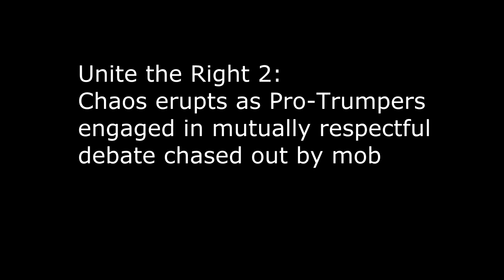Unite the Right 2 MUST-SEE RAW FOOTAGE: Debate descends into chaos as Pro-Trumpers chased out by mob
The real story of Unite the Right 2 rally in D.C. was not the miniscule group of white nationalists that arrived, but the ways that Antifa and Black Bloc methods and attitudes have infected anti-Trump and anti-white supremacist movements.

Case in point: this chaotic footage shows a lively, thoughtful, and mutually respectful debate between between a few pro-Trumpers and a few counter-protestors descend into abject chaos, coming terrifyingly close to brutal violence as massive mob forms around them. Tension builds until they are forced into an assisted evacuation.

-OVER A DOZEN VOLUNTEERS & POLICE NEEDED TO SAFELY EVACUATE DUO OF PRO-TRUMPERS

-CHASED OUT & ASSAULTED

-PUNCHED, KICKED, HAIR PULLED, SPRAYED WITH SPRAYPAINT, PELTED WITH OBJECTS

-FEMALE METRO POLICE OFFICER CALLED A "CUNT" BY COUNTER-PROTESTOR

-ECHOES VIDEO/REPORTS FROM VARIOUS NEWS OUTLETS OF ANTIFA VIOLENCE AGAINST JOURNALISTS, POLICE

This is what happens when you let violent Antifa and Black Bloc militants -- and their anti-democratic ideals and violent methods -- become a driving force within a movement.

SAMPLING OF SIGNIFICANT MOMENTS:

-Beginning: The third debater, appearing to espouse similar views as the Pro-Trump duo, appears to be non-white. He wasn't in any pro-Trump gear, so the mob ignored him and he did not require evacuation

8:37 - A few counter protestors start yelling at pro-Trumpers. Crowd begins growing around them; more people join the scream-down. The fast-growing mob, almost none of whom heard any of the debate leading to this, has already completely dehumanized the pro-Trump duo as "Nazis".

20:10 - Surrounding mob is very large now, tension is extreme. Volunteers begin evacuation process. Mob screaming, but no one knows what they're actually scremaing at -- just following the enraged herd to denounce the alleged "Nazis" in their midst

22:41 - Group tries to block volunteers from evacuating the duo in order to trap pro-Trumpers with the violent mob

23:13 - Water poured on male's head, then he is shoved

23:55 - Male is pelted in back of his head with water bottle

23:48 - Male, with both hands up in the air after being repeatedly shoved, is shoved again and pelted with more water bottles

24:41 - More water poured on male. Guy in backwards black baseball cap sucker-punches (elbows?) male in the side of the skull

24:49 - Male is kicked

25:25 - Male's long hair is pulled by same guy in the black baseball cap, then someone sprays him from behind with white spraypaint

25:30 - Male is shoved and elbowed

25:52 - Female pro-Trumper proclaims, "We oppose this violence. This is the violence we stand against. We oppose white supremacy and political violence."

27:19 - The duo reaches a group of Metro Police, who struggle to contain the crowd and keep them away. Objects thrown

32:43 - More police arrive, some on motorcycles, to form lines and get pro-Trumpers to their vehicle safely

38:47 - Female officer tells counter-protestors to stay on the sidewalk. Counter-protestor responds with her a "cunt," she says thank you and continues trying to keep the peace...

42:42 - Very tense as duo finally makes it to their vehicle. Police prevent mob from surrounding their van, which would have almost certainly ended tragically

Insane kudos to the yellow-vested volunteers. It's not a reach at all to say that without them, there's a decent chance the duo would have been stomped to death before being able to get out of the park.

Keep in mind that 99.9% of the people chasing the pro-Trumpers hadn't heard a single thing of the debate or the duo's views beforehand -- they just saw everyone else chasing and screaming at some people (many in the mob weren't even close enough to get a visual on who they were screaming at), instantly dehumanized them as "Nazis," and thereby decided that they deserved to be violently attacked or even killed based on zero information.

This is not progressive, this is not righteous, this is not fighting white supremacy. This is brutal madness, blind outrage, and self-sabotage. If this is how we plan on countering and ending white supremacist movements and viewpoints, we are already doomed.

Everyone involved in this incident is part of the problem. They surrendered their minds and humanity to a cult just as violent, mindless, and destructive as what they claim to be fighting against.

Some of the views and opinions the pro-Trump duo expressed during their debate:

-It should be left up to towns and municipalities whether or not to remove Confederate statues, but totally erasing them from history will doom us to repeat past atrocities

-We should be discussing and debating issues and opinions rather than just shouting each other down

-Soviet and Maoist Communism were brutal and evil

-They expressed that they are anti-political violence and anti-white supremacy